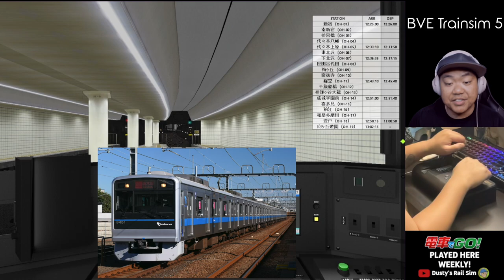Let's Drive the ODAKYU (ODAWARA) LINE in BVE5!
Playing the Odakyu (Odawara) Line in BVE5 (with the Zuiki controller for Densha De Go)! We are always playing BVE5 and other train simulators like Densha De Go! (電車でGO!) on the channel, so come drop a like and subscribe for more train simulator gameplays!

**Please refer to the route website for where to download train data. Sites are in Japanese but can be translated into English via web browser.

Route created by "UmikyuT"

0:00 Shinjuku-Minami Shinjuku (新宿-南新宿)
3:06 Minami Shinjuku-Sangubashi (南新宿-参宮橋)
4:38 Sangubashi-Yoyogi Hachiman (参宮橋-代々木八幡)
6:37 Yoyogi Hachiman-Yoyogi Uehara (代々木八幡-代々木上原)
8:48 Yoyogi Uehara-Higashi Kitazawa (代々木上原-東北沢)
10:28 Higashi Kitazawa-Shimo Kitazawa (東北沢-下北沢)
12:03 Shimo Kitazawa-Setagaya Daita (下北沢-世田谷代田)
13:34 Setagaya Daita-Umegaoka (世田谷代田-梅ヶ丘)
15:10 Umegaoka-Gotokuji (梅ヶ丘-豪徳寺)
16:33 Gotokuji-Kyodo (豪徳寺-経堂)
18:27 Kyodo-Chitose Funabashi (経堂-千歳船橋)
20:26 Chitose Funabashi-Soshigaya Okura (千歳船橋-祖師ヶ谷大蔵)
22:28 Soshigaya Okura-Seijogakuen Mae (祖師ヶ谷大蔵-成城学園前)
24:45 Seijogakuen Mae-Kitami (成城学園前-喜多見)
26:47 Kitami-Komae (喜多見-狛江)
28:39 Komae-Izumi Tamagawa (狛江-和泉多摩川)
29:57 Izumi Tamagawa-Noborito (和泉多摩川-登戸)
32:06 Noborito-Mukogaoka Yuen (登戸-向ヶ丘遊園)